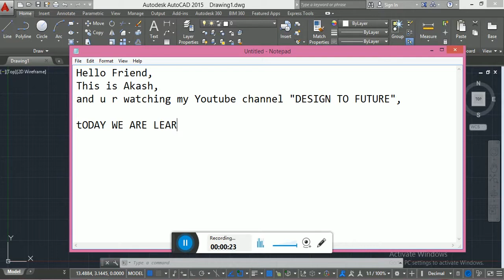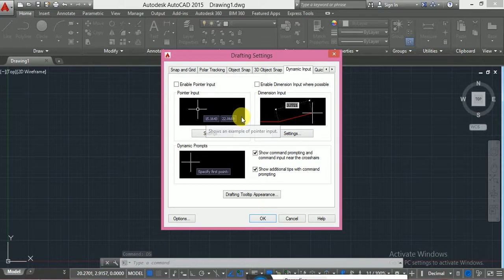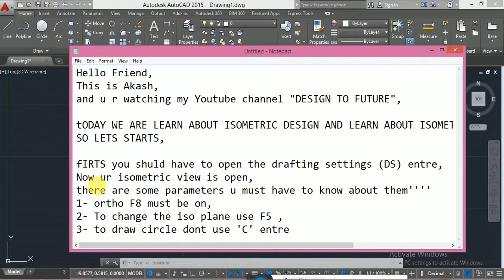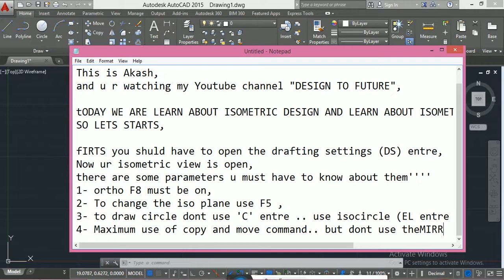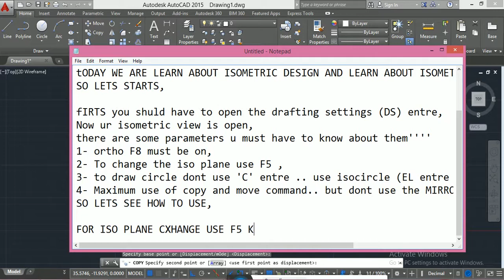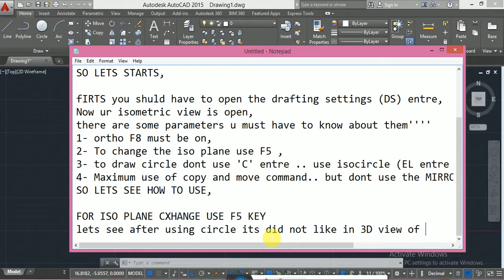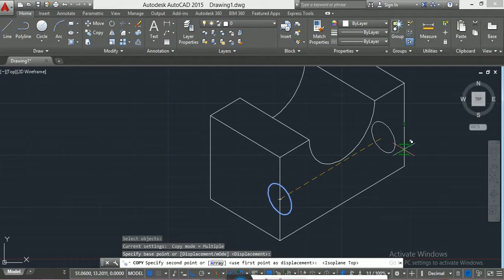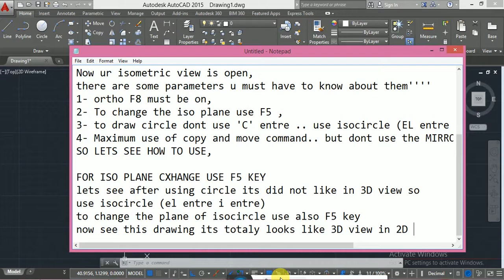What is Isometric Drawing in AutoCAD | How to Work on Isometric View Part 36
Hi Friends,